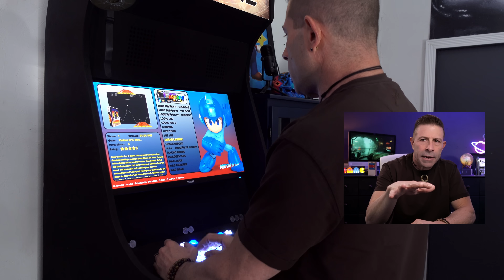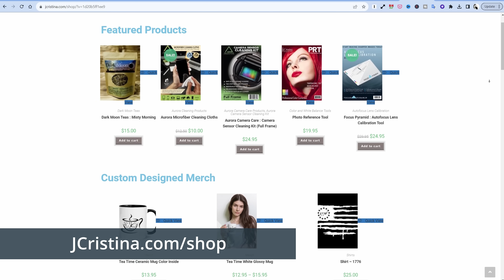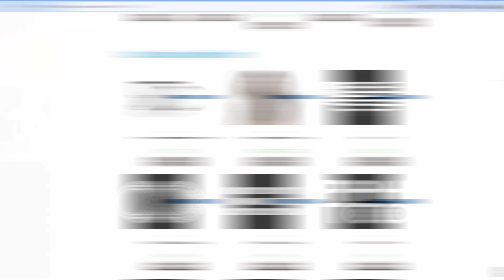SpaceX Rescue NASA Boeing Starliner Crew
Will NASA give the nod to Elon Musk to have SpaceX Crew Dragon rescue Boeing Starliner astronauts on the International Space Station?

An 8-day journey for the Boeing Starliner crew has turned into a month and a half ordeal stuck on the ISS trying to figure out why there are 5 helium leaks and multiple thrusters in the RCS (Reaction Control System) are either out of commission or functioning at a diminished capacity.

What did you think about the Standup Arcade? 👾

What do you think NASA should do?

What would you do in this situation?

1-Hour SpaceX Starlink Setup and Network Design Consultations are available